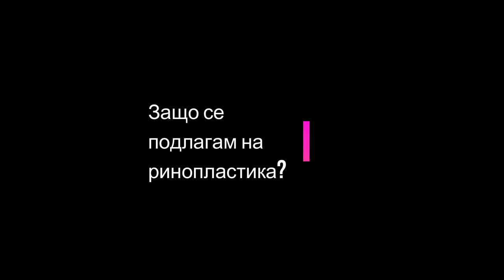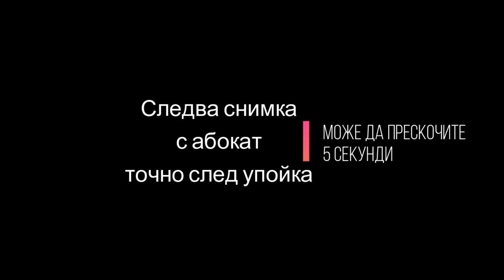МОЯТА РИНОПЛАСТИКА В ТУРЦИЯ (Уау)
Здравейте на всички, реших да се престраша и да кача за първи път видео, но поне полезно 😀